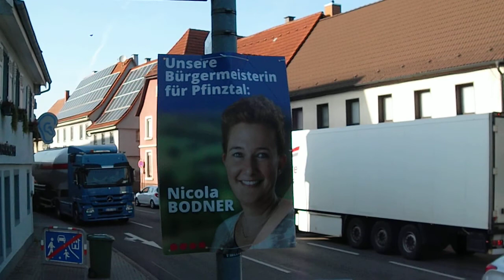Verkehrskollaps in Pfinztal Berghausen (1)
Der tägliche Wahnsinn - tausende LKW aus ganz Europa fahren jeden Tag durch diesen Ort